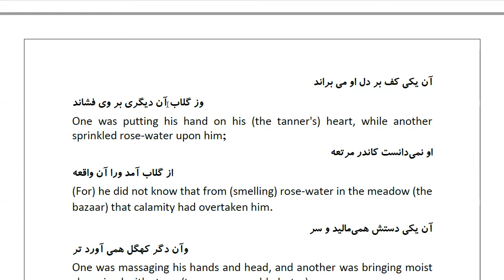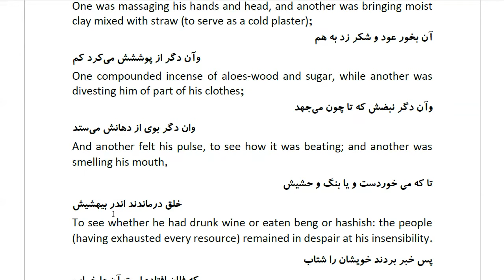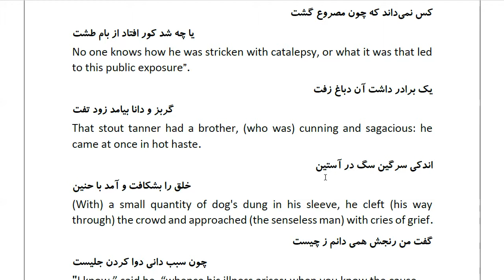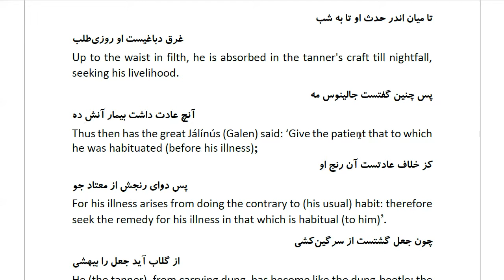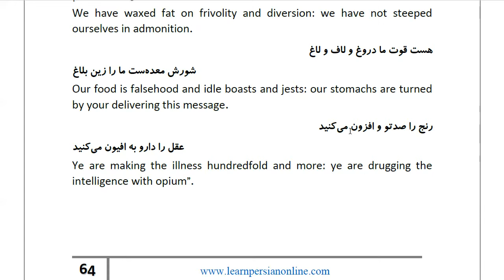Masnawi Rumi: In Farsi with English Translation: Part 528: Story of the tanner who fainted